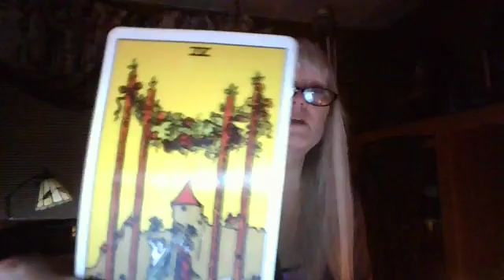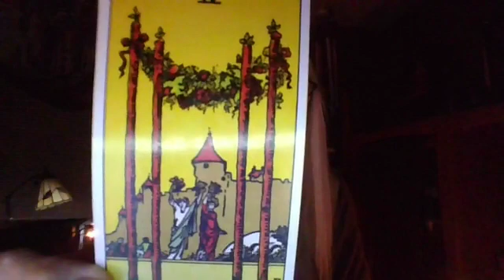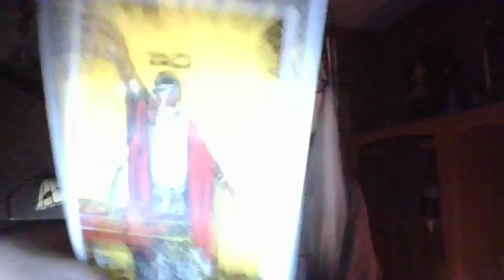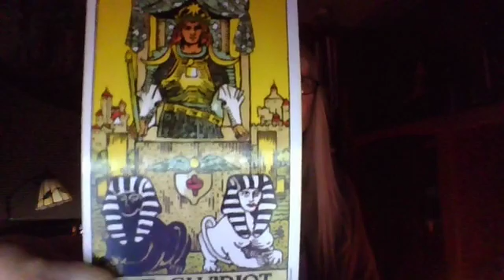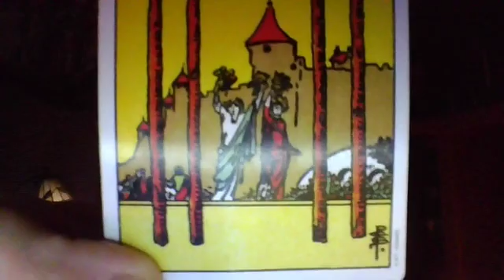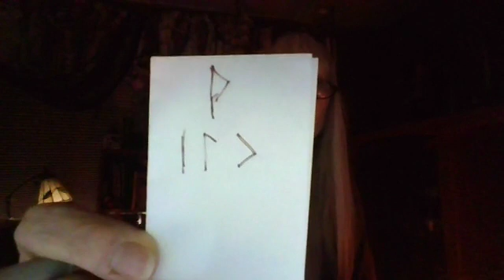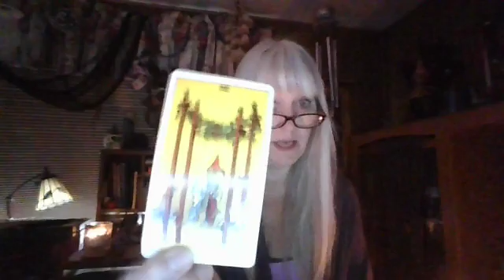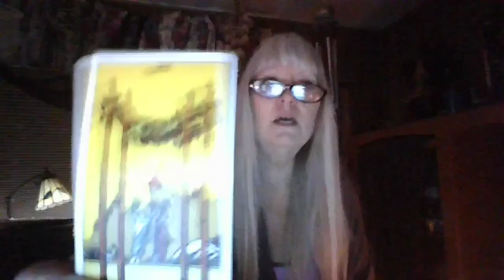Somewhat Daily Tarot and Rune for 5 Dec 2019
For magickal things check out A Witch In Store!

Ultimate Bundles...check out this article describing their products!